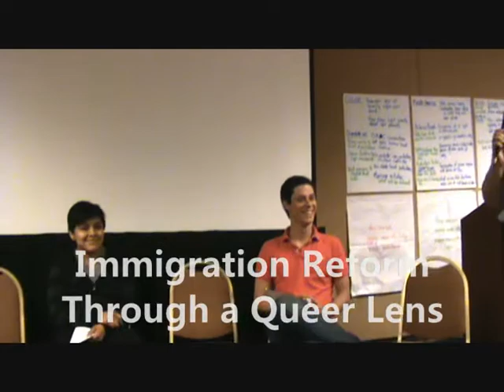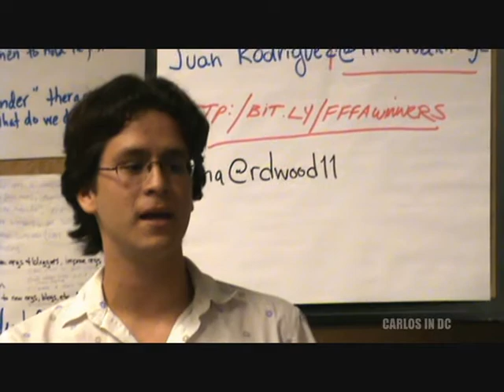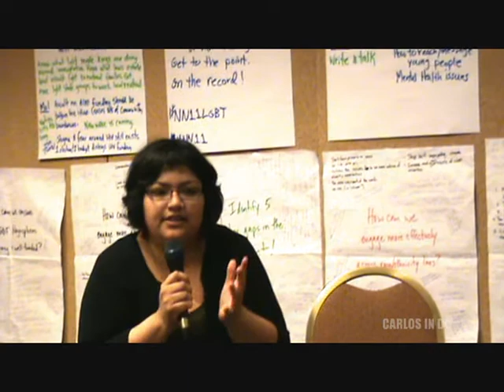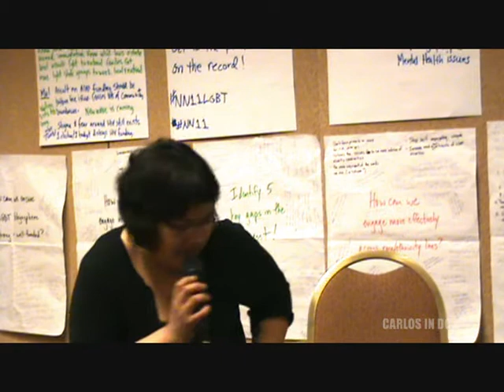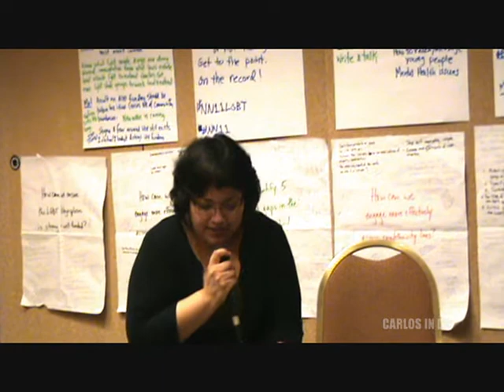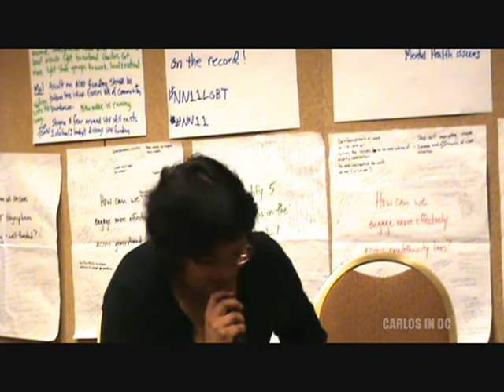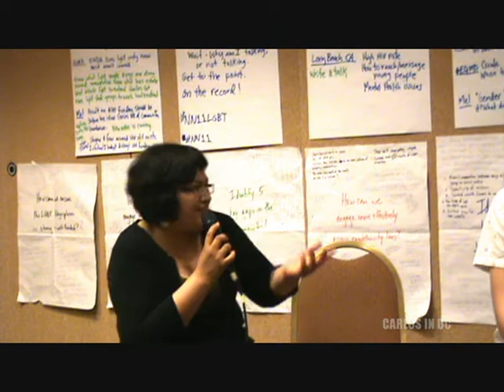Gay & Lesbian Undocumented Immigrants: 2011 LGBT Netroots Connect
The 2011 Netroots Nation LGBT Netroots Connect pre-convention was a success and the biggest ever. I have attended two previous meetings before but I think this year was the most meaningful and participative I have seeing so far. There were many new faces, awesome ideas, dialogues and testimonies.

Netroots Connect was divided in four sessions.

Session 3 was titled "Immigration Reform Through a Queer Lens". Here is a video that includes the very personal and touching testimonies from the panelists, who are undocumented immigrants: Tania Unzueta, Reyna Wences, Juan Rodriguez and Felipe Matos.